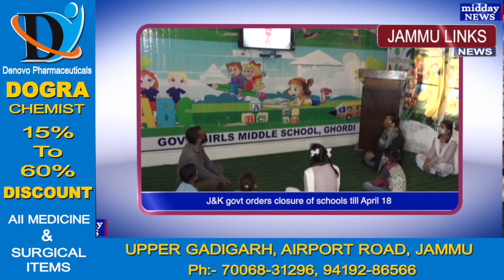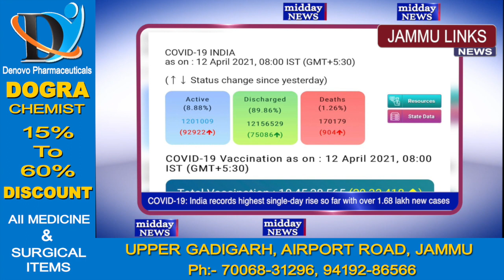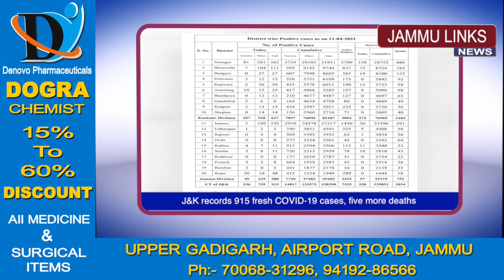Mid Day News | 12th April 2021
Powered by: DOGRA CHEMIST
Upper Gadigarh, Airport Road, Jammu.